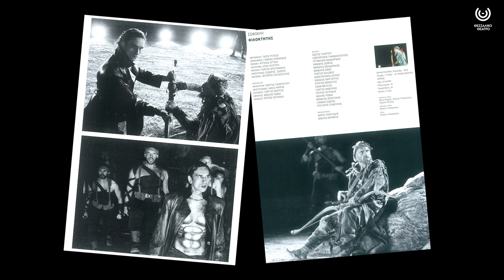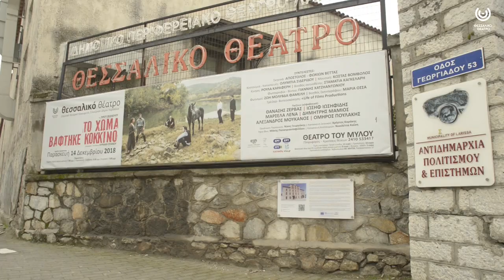ΘΕΣΣΑΛΙΚΟ ΘΕΑΤΡΟ -- 40 ΧΡΟΝΙΑ ΔΗΜΟΤΙΚΟ ΘΕΑΤΡΟ 1983-2023, Αναδρομή. Thessaly Theatre 40 years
Μια αναδρομή στην ιστορία του Θεσσαλικού Θεάτρου
by Life OF film Productions   - Δημήτρης Βάλλας
Αφήγηση: Κυριακή Δ. Σπανού
A short story of Thessaly Theatre, Larissa Greece